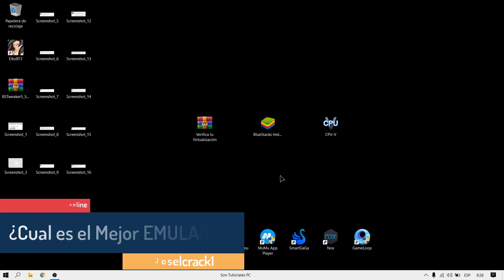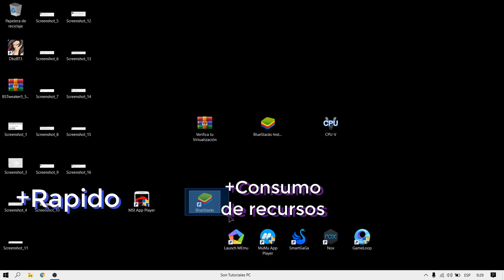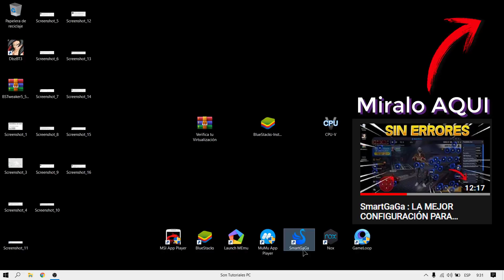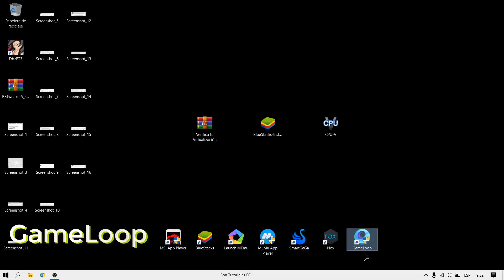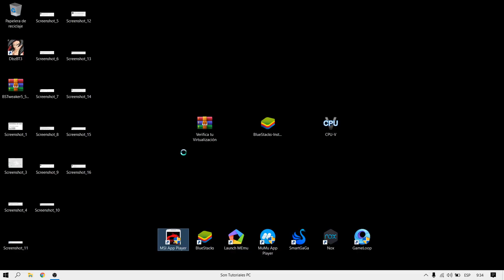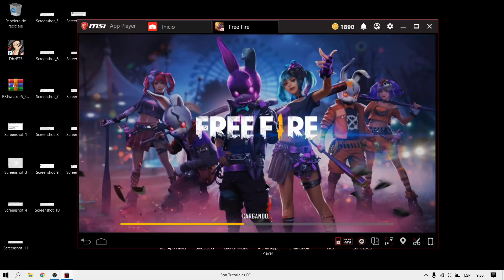EL MEJOR EMULADOR PARA JUGAR *FREE FIRE EN PC*👌 2021 - TODOS LO USAN para *SUBIR a HEROICO*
Conoce cual es el mejor emulador para jugar free fire en pc en este 2021. Es increíble sube rápido a HEROICO con este emulador.

🔴 DESCARGAR TODOS LOS EMULADORES ⚡

► ¡Sígueme! • CONTACTO!!

► ¡Características de mi Laptop!
• Sistema Operativo : Windows 10 Home Single Language 64-bit
• Processor : Intel(R) Core(TM) i7-8550U CPU @ 1.80GHz (8 CPUs), ~2.0GHz
• Memoria: 12GB RAM
• DirectX Version: DirectX 12
• Gráfica : Intel(R) UHD Graphics 620 + NVIDIA GeForce MX130 4GB